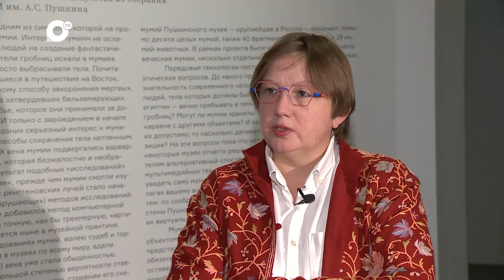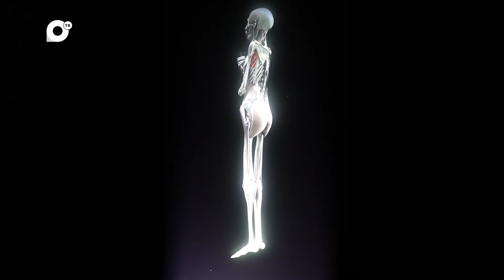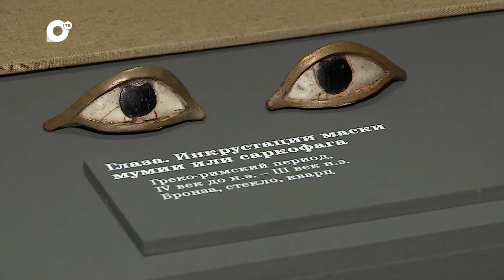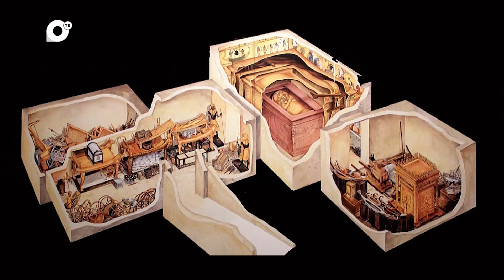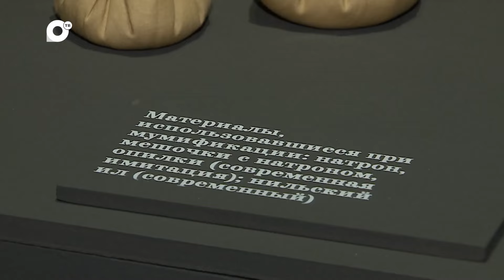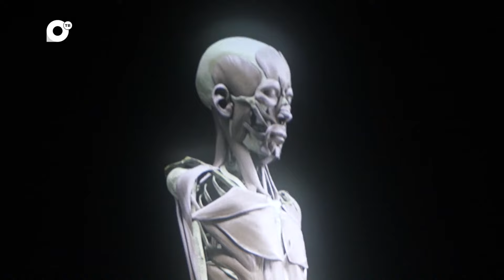Культурно / Путешествие по выставке "Древний Египет" / 30.03.24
Эта программа «Культурно» предлагает отправиться в путешествие в древний Египет и узнать о секретах бессмертия. Снимали ее в залах музея – заповедника история Дальнего востока имени Арсеньева, где представлены экспонаты из коллекции Государственного музея изобразительных искусств им. Пушкина. В путешествие  по выставке «Древний Египет. Искусство бессмертия» отправляемся с директором Пушкинского музея  Елизаветой Лихачёвой